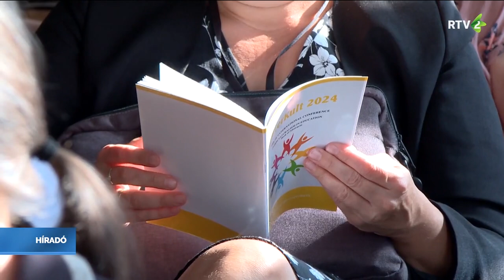InterKult 2024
Tizedik alkalommal tartották meg az InterKult elnevezésű nemzetközi konferenciát, ezúttal az újvidéki Petőfi Sándor Magyar Művelődési Központban. A jubiláris eseményt a Vajdasági Pedagógiai Intézet a székvárosi Bölcsészettudományi Karral és a szabadkai Magyar Tannyelvű Tanítóképző Karral közösen szervezte meg.